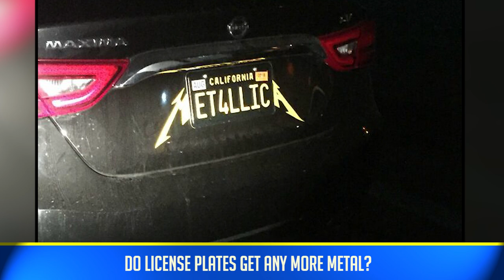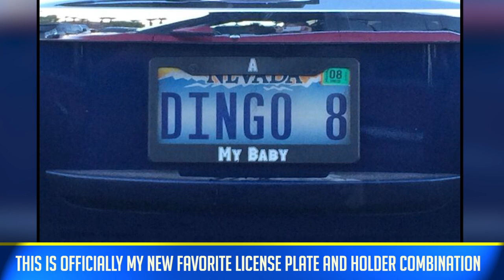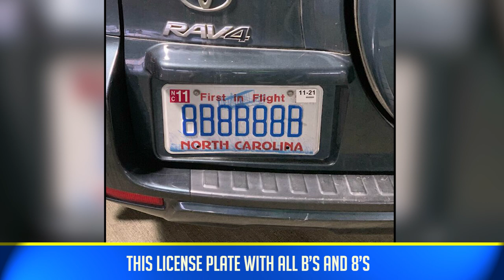Funny and Clever License Plates As Seen On The Road (NEW PICS)